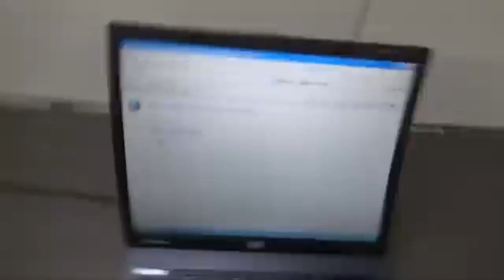4th Update Of My CN #3254's Whistles In A Nutshell So-Called “Deleted Scenes” (With Extended 5th)